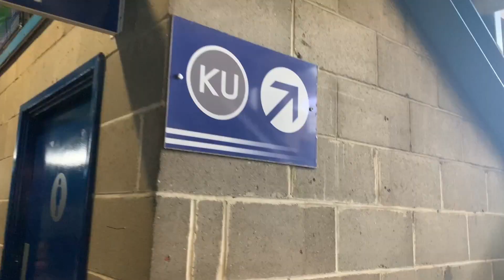CARNAGE AS QPR RELEGATE DERBY COUNTY! | MATCH DAY VLOG